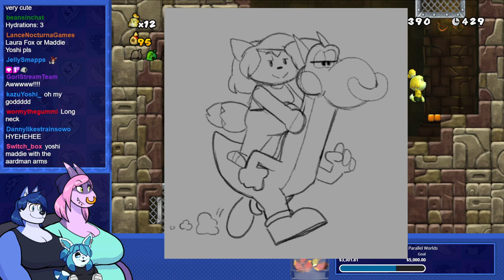[Laura] Pride 2023 - New Super Mario Bros Wii + Isabelle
Not even a cute little dog could save Laura from her platformer luck